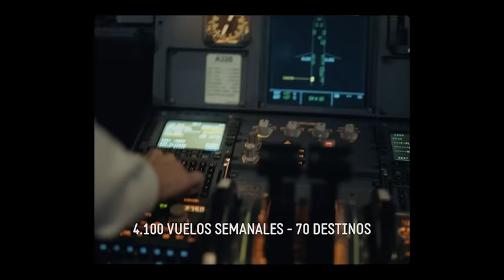¡Estamos TodosDandoTodo para que puedas volar!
Somos 12.000 empleados trabajando por un mismo propósito: que tu paso por aquí sea tan memorable que elijas volver a repetirlo. ¡Acá estamos y acá seguimos!